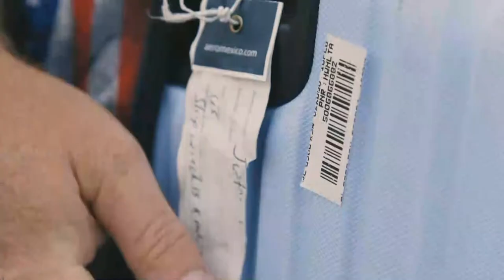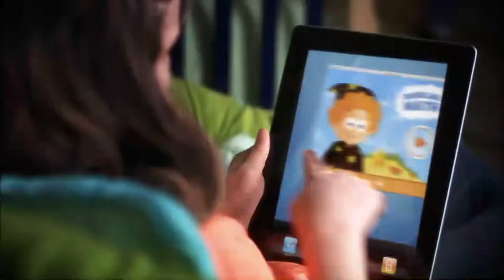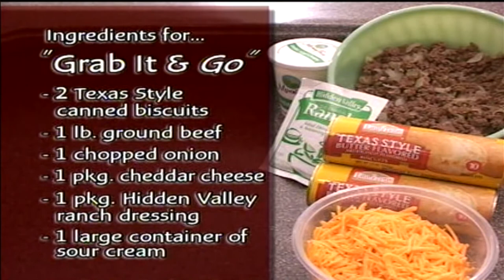GRAB it and GO Recipe!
Local talk show featuring things that make you laugh, cry and remember a visit to Appalachia. Where Rivers, Mountains and Good Friends Meet. Family pulls off beautiful wedding after Covid 19 caused TWO date changes by Venue. Over 100 guests and all was perfect!